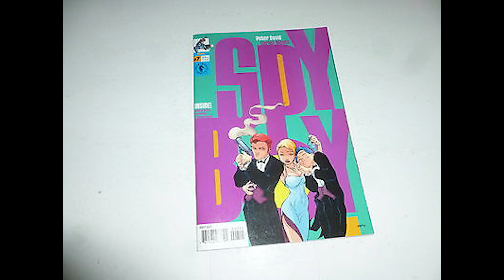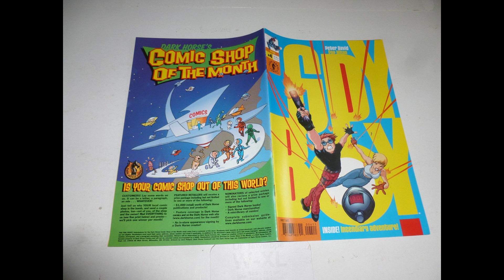The Origin and Evolution of Dark Horse's SpyBoy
Title: "Unraveling the Intrigue: The Origin and Evolution of Dark Horse's SpyBoy"

SpyBoy, a character shrouded in mystery and espionage, emerges from the shadows of Dark Horse Comics as a symbol of cunning and resourcefulness. Making his debut in "SpyBoy" #1 in 1999, SpyBoy's journey is one of intrigue, adventure, and covert operations in the world of espionage.

Created by writer Peter David and artist Pop Mhan, SpyBoy follows the story of Alex Fleming, a seemingly ordinary teenager with extraordinary skills as a spy. Trained by his mother, an undercover agent known as SpyGirl, Alex navigates the treacherous world of espionage while juggling the challenges of high school life.

Throughout the series, SpyBoy encounters a colorful cast of characters, including his mentor Bombshell, the enigmatic Butch, and the villainous rogue agency known as S.K.I.N. Together, they embark on missions to thwart the plans of evil masterminds and protect the world from imminent danger.

With its blend of action, humor, and suspense, SpyBoy captivates readers with its fast-paced storytelling and dynamic artwork. The series explores themes of identity, loyalty, and the nature of heroism, as Alex struggles to balance his secret life as a spy with his obligations to his friends and family.

Over the years, SpyBoy has become a beloved and iconic character within the Dark Horse Comics universe, appearing in multiple miniseries and crossover events. His adventures continue to thrill readers with their blend of intrigue and excitement, cementing his status as a fan-favorite among comic book enthusiasts.

As one of Dark Horse's most intriguing characters, SpyBoy embodies the spirit of espionage and adventure, reminding readers of the thrill of uncovering secrets and outsmarting adversaries. His story serves as a testament to the power of ingenuity and determination in the face of danger.

So let us celebrate the legacy of SpyBoy and the indelible mark he has left on the world of comics, as we continue to unravel the mysteries of espionage and espionage.